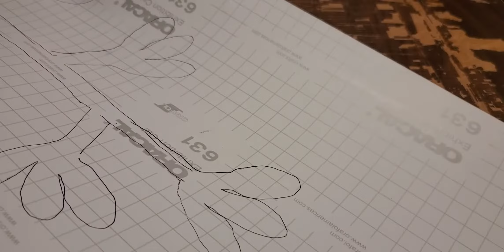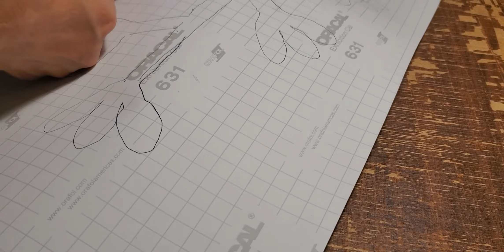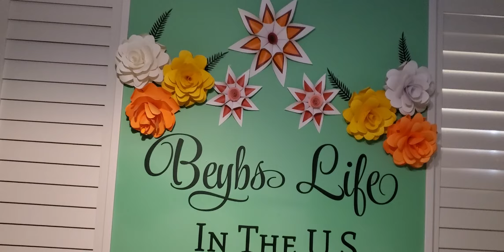flowers into the leaves beybs life in the US flowers tutorial